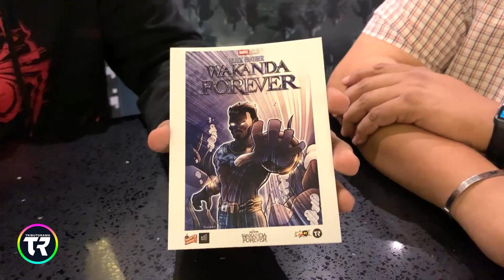ENTREVISTA A : CESAR TORNER - WAKANDA FOREVER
Hoy entrevistamos a nuestro amigo Cesar Torner en el evento de Wakanda Forever! espero la disfruten